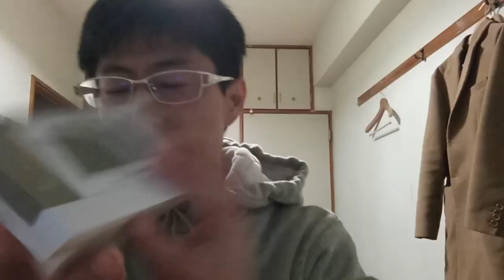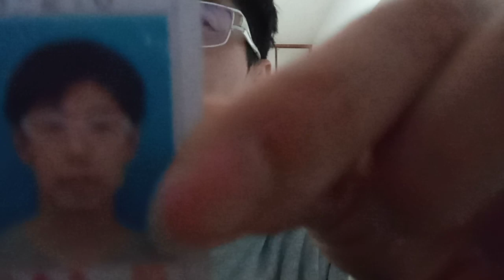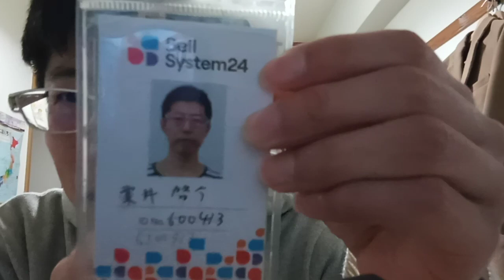KVID2600、そこまで言って委員会の方達へのメッセージ。２０２４年４月21日の３。容姿の件についてですがここまで変わる事が有るので助けてあげれる人は助けてあげましょう。